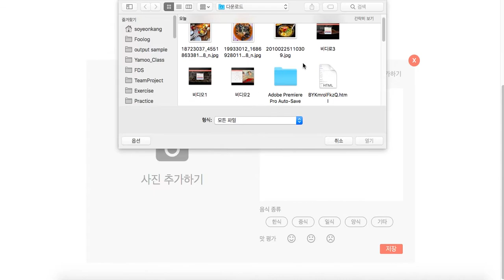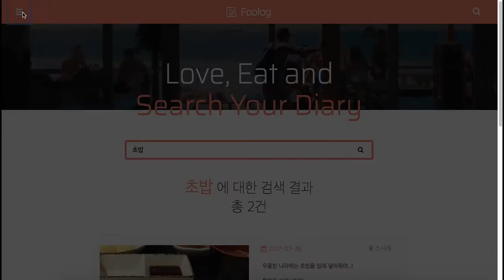[패스트캠퍼스] Foolog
팀원
강소연, 전현우 (프론트엔드 개발 스쿨)

프로젝트 목적
1) 수업 시간에 배운 기술들을 적용해보는 경험
2) 완성도 있는 기능 구현 (우선순위를 정하여 순차적으로 진행)
3) 타 스쿨과 소통하여 협업

서비스 기획 의도
Food + Blog = "Foolog"
* 일상에서 즐기는 맛있는 음식들을 기록하는 나만의 공간을 구현

MVP (Minimal Viable Product)
1. User
SignIn
SignUp

2. Post
Add
Photo / Diary / Location / Tags
Modify
Delete

3. Search
4. Statistic

사용 기술
Vue framework
Sass
Pug
Vue-cli
axios
Vuex
webpack
susy

서비스 환경
브라우저 대응 : IE 9+

반응형 : 모바일, 태블릿, 데스크탑

접근성

업무 분담 방식 (프론트)
컴포넌트 단위로 분담 및 작업

협업 방식 (프론트)
Git을 이용한 중앙집권 공동 작업

타 스쿨과의 협업 방식
Back-end, Android, IOS 팀원들과 대면 미팅 및 슬랙 이용